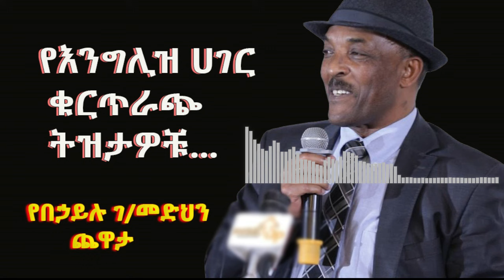Kidame Chewata - behailu Gebremedhin Interview with meaza birru On Sheger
Kidame Chewata - behailu Gebremedhin with meaza birru  On Sheger